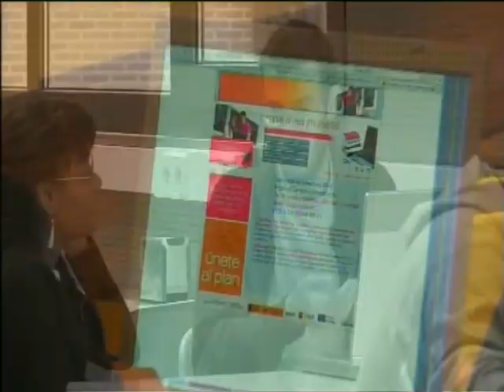Foro Sociedad en Red - Javier Rodriguez Zapatero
El Foro Sociedad en Red tiene como formato un "desayuno-coloquio" en le que un ponente de primer nivel comparte con los asistentes un breve discurso centrado en los aspectos clave para el desarrollo de la Sociedad de la Información. El martes 5 de mayo de 2009 el invitado fue Javier Rodríguez Zapatero, director de Google España.